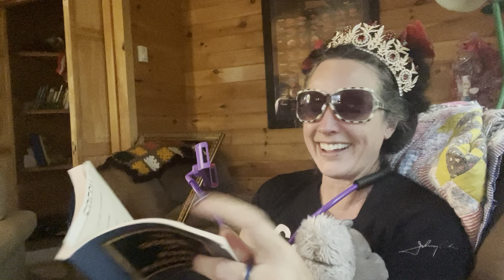Crazy Kid Playtime 🤓🤪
This is what happens when you do what the kids want and whataureliasays

Unedited.

Watch my daughter’s show DoDo Bird and Dumbass Chicken on my channel!